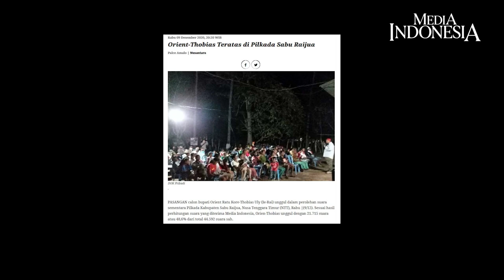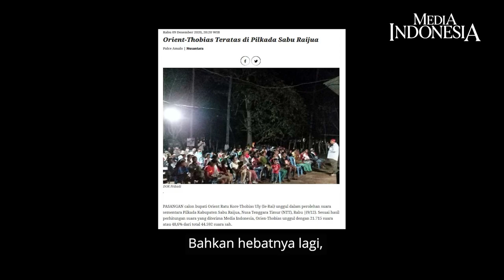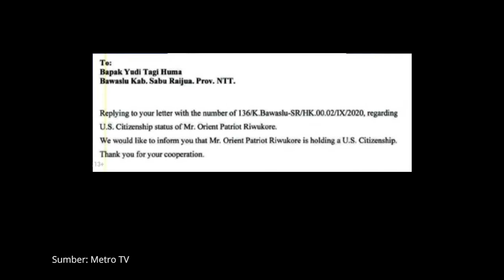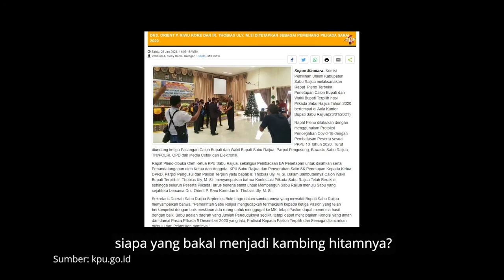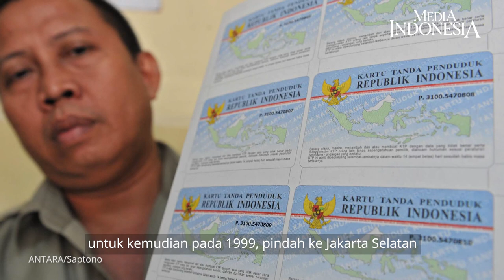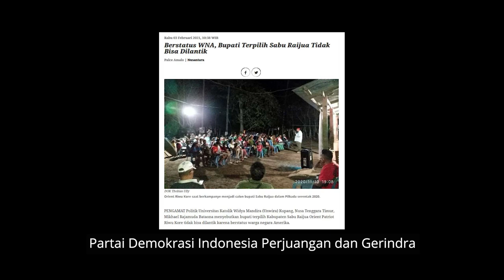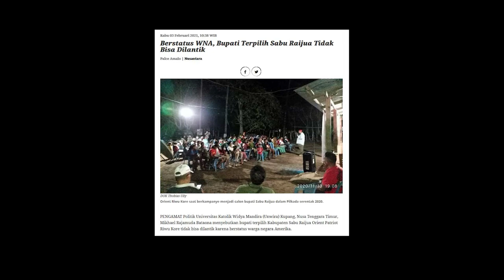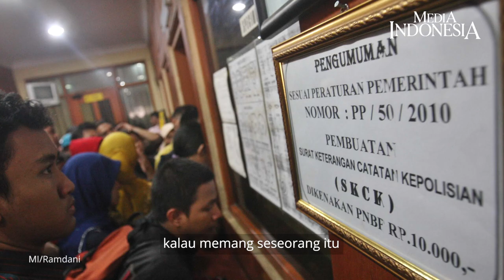Ajaib!! Warga Negara Amerika Serikat Bisa Menang Pilkada di Sabu Raijua, NTT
Publik heboh saat mendapati warga negara Amerika Serikat memenangi Pilkada di Kabupaten Sabu Raijua NTT.

Ia adalah Orient Patriot Riwu Kore. Status kewarganegaraannya memperoleh penegasan dari Kedubes Amerika Serikat. Pertanyaannya, bagaimana bisa orang asing ikut mendaftar sebagai peserta Pilkada dan terpilih sebagai bupati?

Awalnya tidak ada kecurigaan. Karena Orient mengantongi seluruh persyaratan administrasi, mulai dari KTP hingga SKCK. Bahkan, status kependudukan Orient tercatat di Direktorat Jenderal Dukcapil Kemendagri sejak 1997. Kalau sudah begini, siapa yang bakal menjadi kambing hitam?

Kasus Orient tidak boleh dianggap remeh. Ingat, sebelumnya ada kasus Djoko Tjandra yang bisa mendapatkan KTP. Apakah negara sedemikian lemah, hingga orang asing dengan gampang menginjak-injak kedaulatan Indonesia? Apakah itu juga berarti Indonesia mudah dijajah kembali?